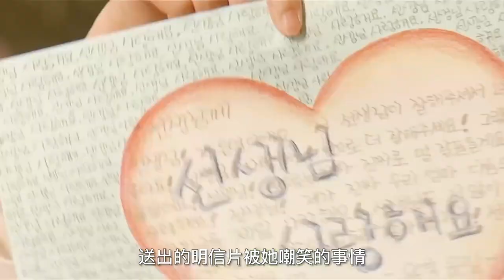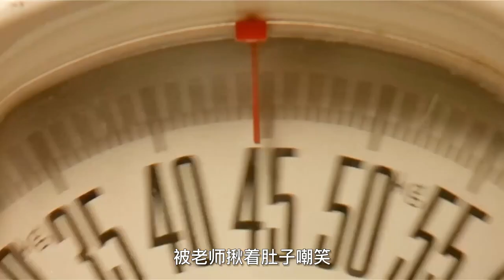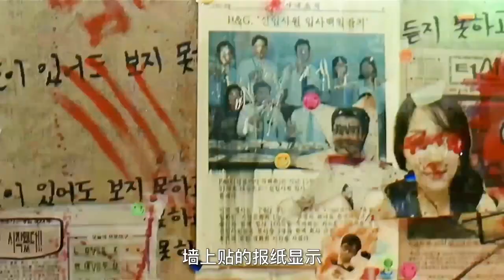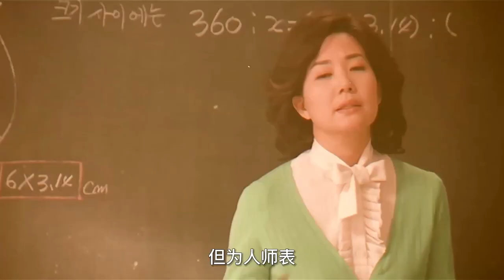老師嘲笑窮學生，20年後慘遭報復，懸疑片《老師的恩惠》